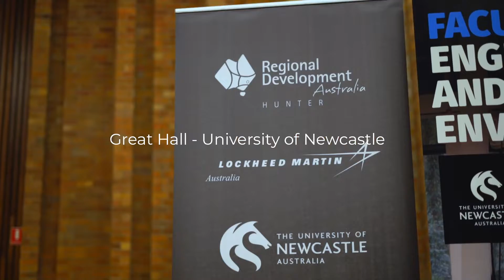Altitude Accord - Competition 2019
Altitude Accord scholarship challenge in the Great Hall 2019.